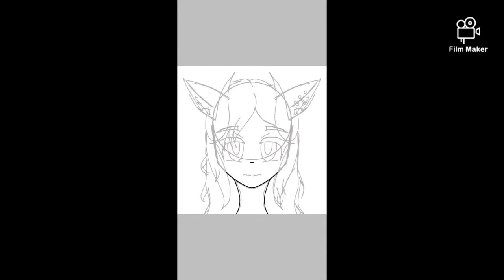Oc art/special announce at end/enjoy